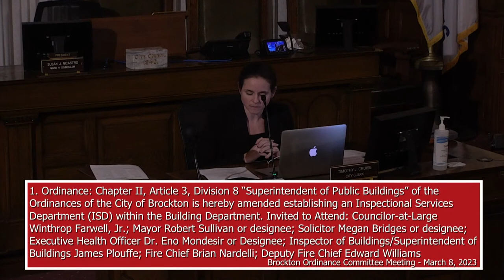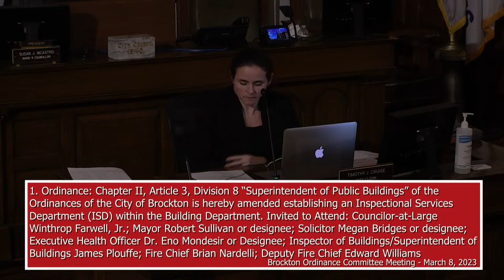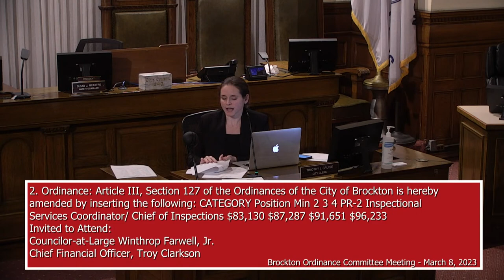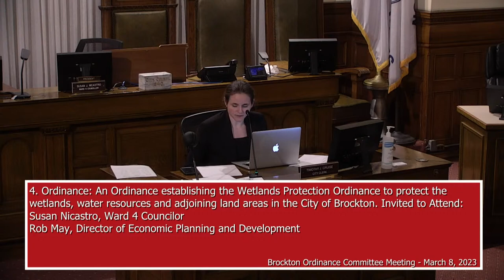Brockton City Council Ordinance Committee Meeting 3-8-23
The City Council Chambers at Brockton City Hall at 6pm